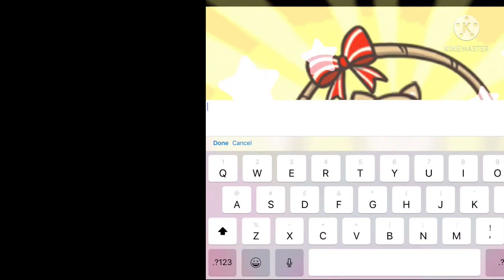Mickey Mouse will react to The New Puppy Name (FeeDog)